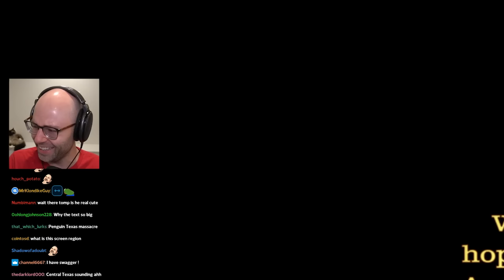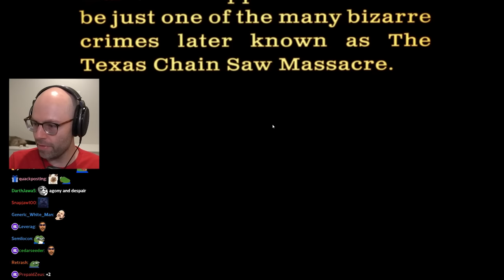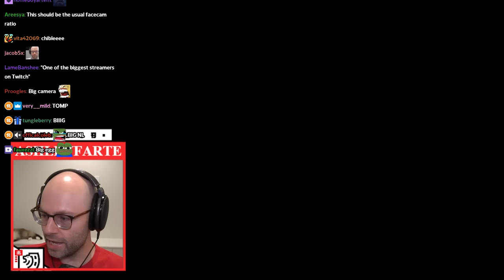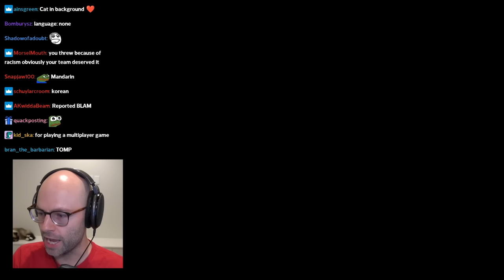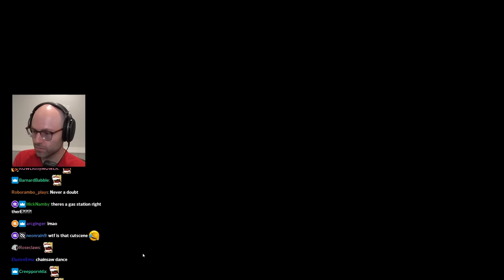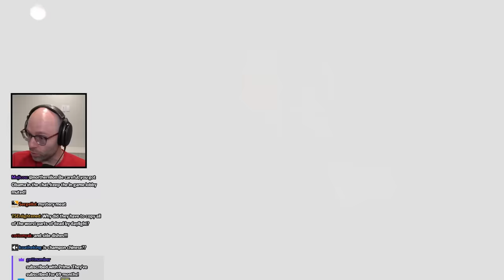The Texas Chainsaw Massacre Experience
lionBlind